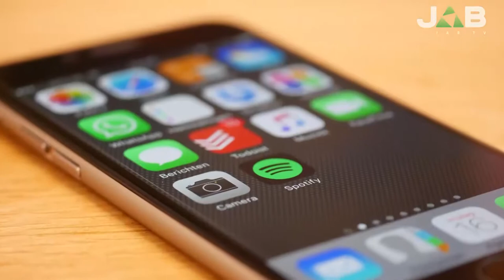Vox Populi a Casteggio - Papa: "non guardate la TV a cena in famiglia". Ha ragione?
Produzione: Jab Media